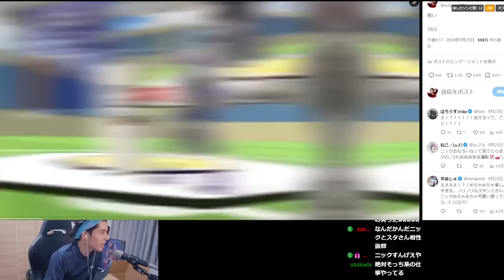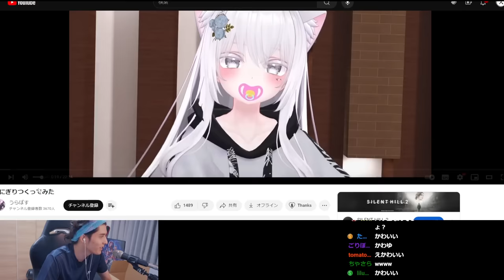偶然出会った「友だちがいない宇宙人」と交流するスタンミじゃぱん【VRChat】